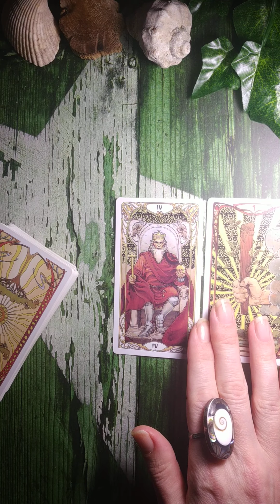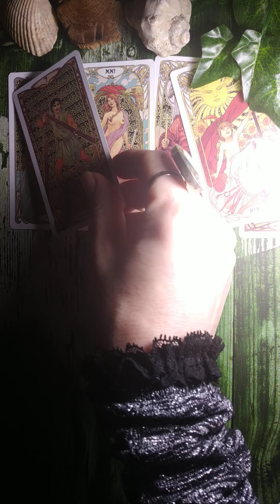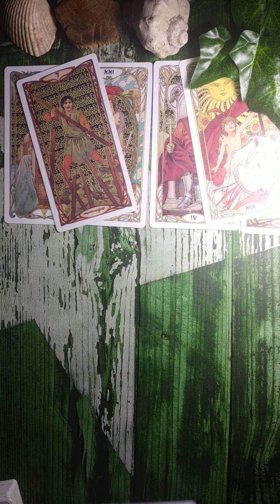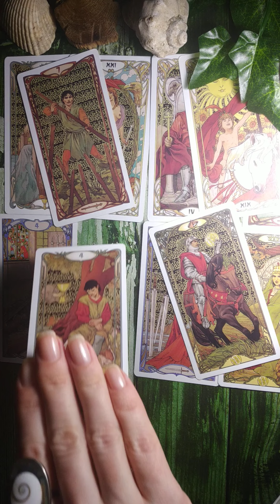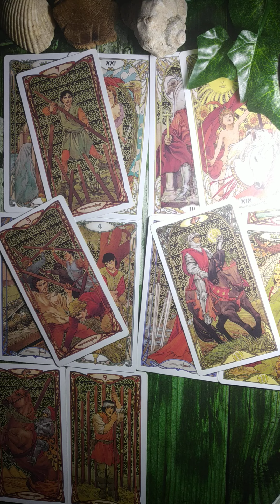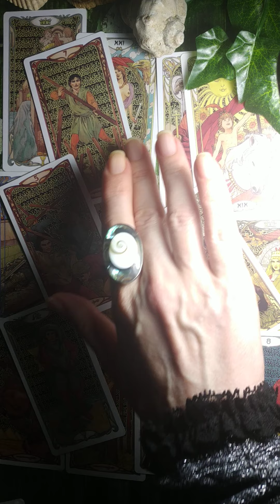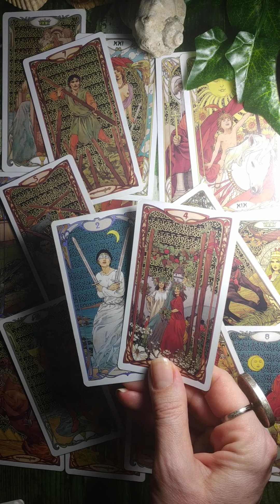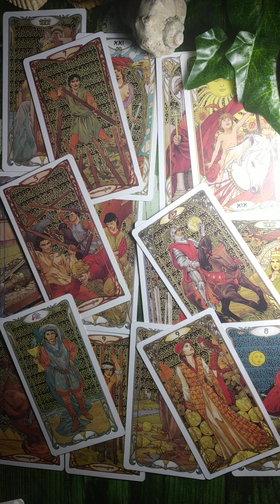Aquarius ♒ Resistance & Healing to do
These are free general Tarot readings for Zodiac signs.

Price: £11/$15 (the same spread for your personal energy).